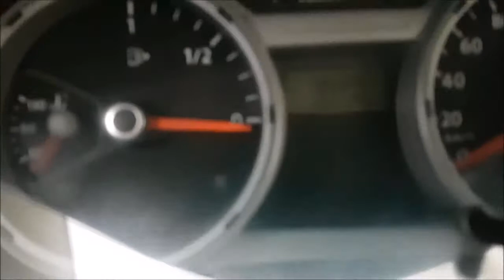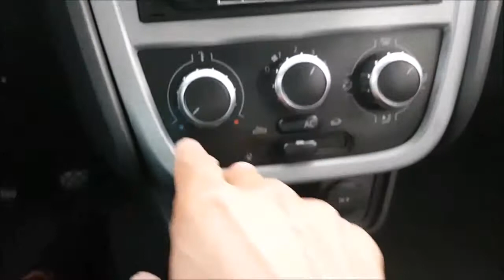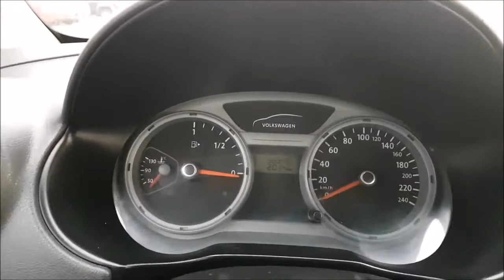comprenyvendanlomejor VW Gol Power 1 6 2009 2010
VW Gol Power  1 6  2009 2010